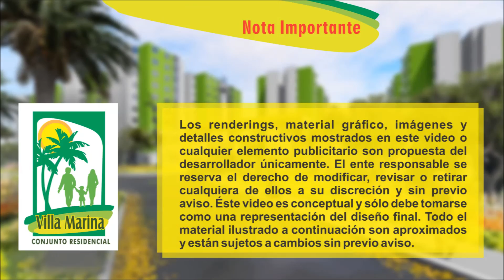VILLA MARINA CONJUNTO RESIDENDCIAL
PROYECTO DE VIVIENDA TIPO VIS
Ubicado en Neiva - Huila.

Diseño: ARGECO LTDA
Modelado: Di Diseño Industrial
Render y Postproducción: Di Diseño Industrial